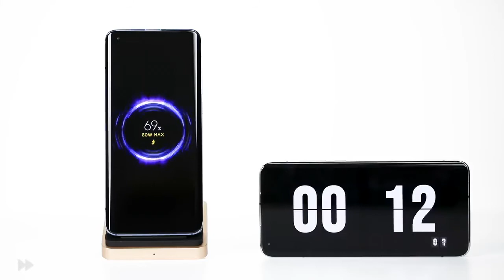XIAOMI 80W Mi Wireless Charging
Watch in action the new revolutionary 80W wireless charging from Xiaomi.